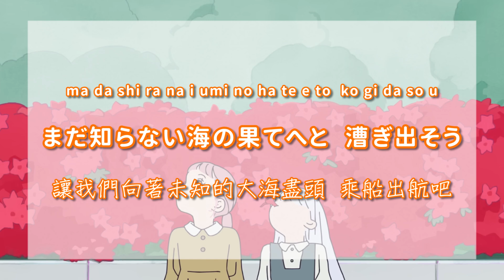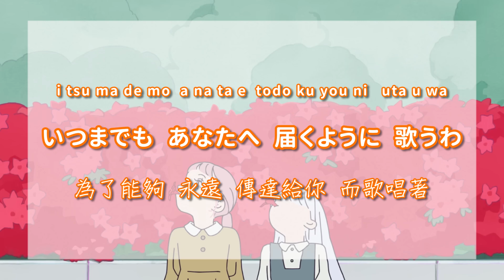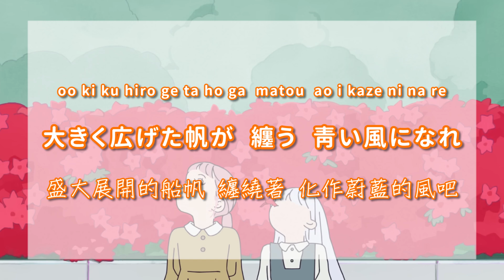【中日羅歌詞】『風のゆくえ』 / Ado(ウタ)｜航海王 劇場版：紅髮歌姬｜ワンピース フィルム レッド ｜『kazenoyukue』/ UTA｜ONE PIECE FILM RED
『風のゆくえ』這首歌曲一樣是Ado為這次《航海王劇場版：紅髮歌姬》所獻唱的歌曲

這首跟世界のつづき一樣都很溫柔很好聽🥺
在電影立裡面甚至還有清唱的版本，Ado的聲音真的太棒了❤️

※歌詞文字版放在下方留言處，歡迎轉載，但請附上來源並留言告知一聲
※翻譯為興趣，有任何謬誤或需要改進的地方歡迎留言指正

※此頻道純屬交流分享，亦無營利行為，音樂所有權均屬於原創作者